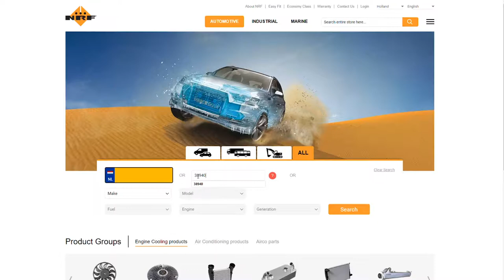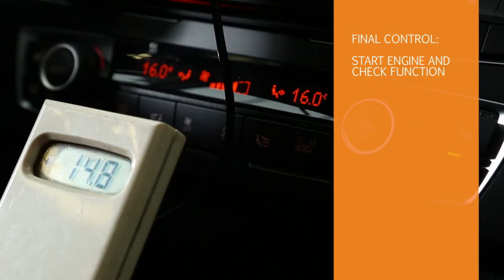NRF Replacing a pressure switch passenger car